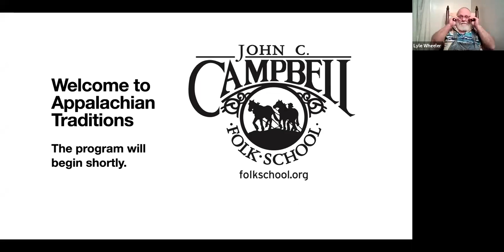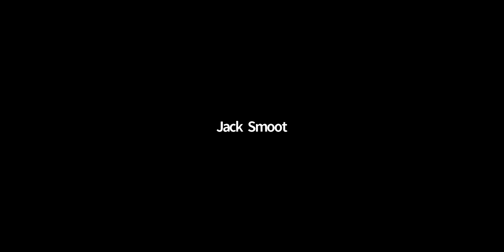Appalachian Traditions Discussion with Lyle Wheeler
Lyle Wheeler has been working wood for most of his life, specializing in ladderback chairs and furniture from the late 19th century and is an accomplished blacksmith. He has been teaching at the Folk School for over two decades and is a long-time member and demonstrator at the Southern Highland Craft Guild.